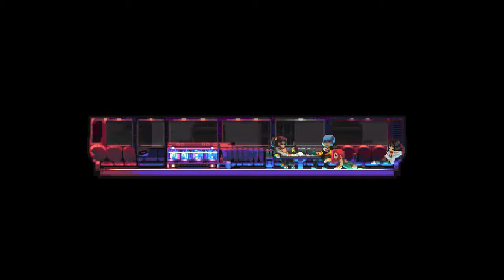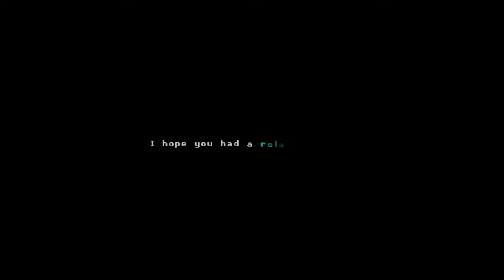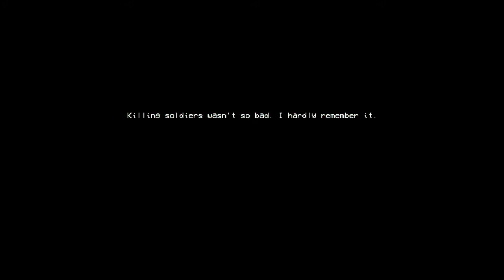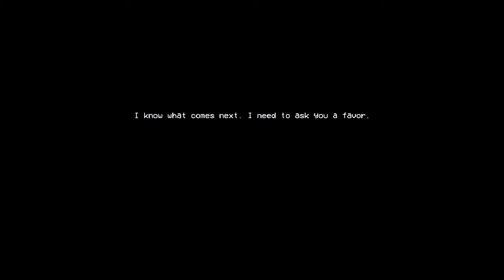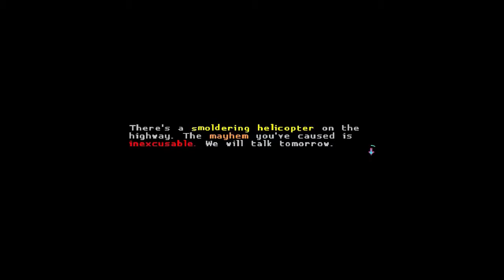Katana ZERO (English) Part 03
I decide to make 2 differents lets plays for english and spanish, hope you like it!

:3